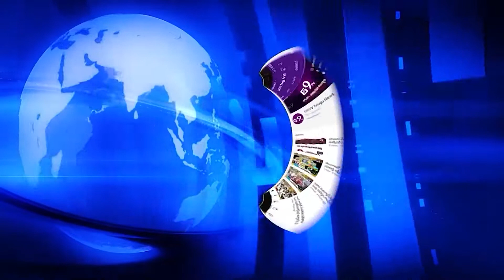సాధన హై స్కూల్ నందు గోకులాష్టమి సందర్భంగా ఫాన్సీ డ్రెస్ కాంపిటీషన్ || GS9TV TELUGU NEWS